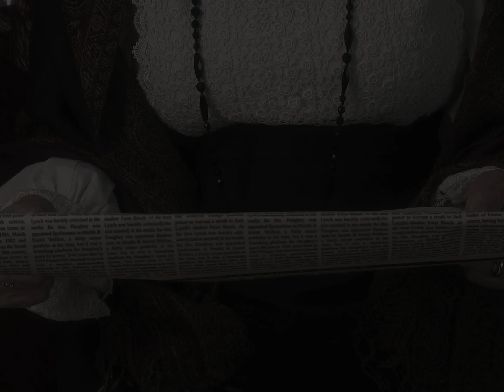Titanic: Lady Duff Gordon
Lady Duff Gordon, leading fashion designer in the late 19th and early 20th centuries and Titanic survivor.

Lady Duff Gordon, leading fashion designer in the late 19th and early 20th centuries and Titanic survivor, discusses the catastrophic moment Titanic struck ice, the frantic evacuation and the British Board of Trade Inquiry which followed.